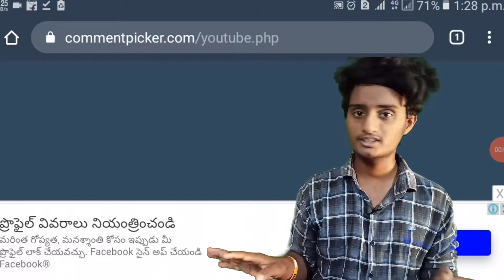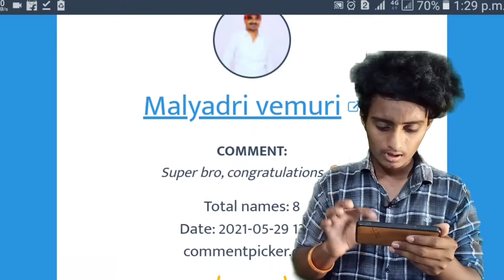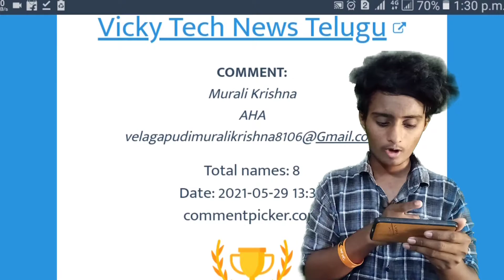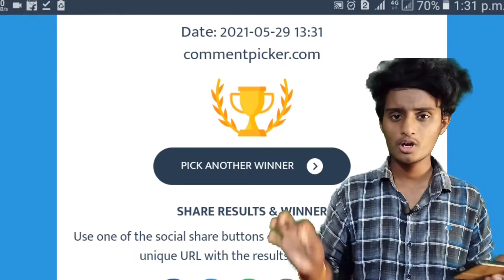Giveaway Winners Announcement|Vicky Tech News Telugu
disturbation act.